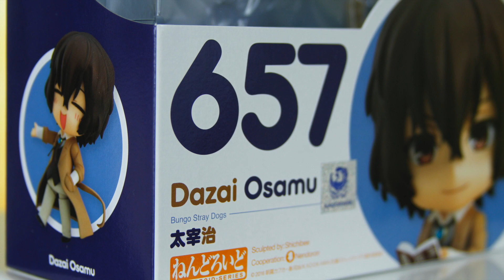Nendoroid Osamu Dazai Review『Bungou Stray Dogs』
"Would you be willing to join me in a double suicide?" ( ͡° ͜ʖ ͡°)